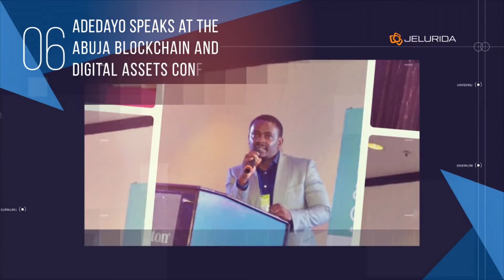Jelurida Weekly Wins 2019 10 07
Jelurida and Ardor blockchain recognized for contributions to blockchain standards at the ITU; Alberto and Veronica's busy week at South Summit; Maritime conference welcomes Francisco for a speech on relevant use cases built on Ignis; MPG begins phase 2 of their project - tokenizing shares of their company on Ignis; Game-based education and assessments built on Ardor and Ignis at UC Irvine's CLS; Adedayo speaks at the Abuja Blockchain and Digital Assets Conference; Jelurida Korea gives interviews to two major blockchain bloggers

The Weekly Wins videos come to you  thanks to community member Madfox!